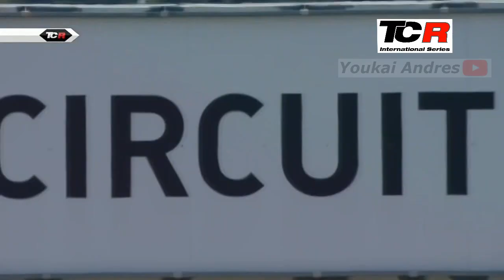TCR Europa 2022 Fecha 03 Spa Francorchamps, Bélgica. Carrera 2 / Ronda 6 (Español LA) HD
2022 TCR Europe | Round 6 | Spa-Francorchamps
Video aficionado y sin fin de lucro para la difusión del deporte motor en español. Visita su sitio oficial!

* * *  WTCR En Español  * * *
Canal "powered by" impulsado por:
Ordenador:  Intel Pentium 4, 2.8 Ghz  (2003)
Pantalla:  Samsung 997 DF Full HD19" Flat CRT (2005)
Prog. Edición: Ulead (Corel) VideoStudio Pro X10 (2017)

Cada video que ven es el resultado de la combinación de audio y video
de distintas fuentes y formatos, mas horas de "magia de la edición" :D

En este canal la calidad de video base es el estándar SD, MPeg 4 640x360 a 29.970 cps, con audio mejorado del tipo AAC 192 Kbps
(mientras canales en inglés manejan audios de calidad inferior del tipo mp3 a 96 Kbps!)

AVISO :
NO SOY DIRECTV, El HD ES OPCIONAL y dependerá de la disponibilidad a cada momento.

Ahora Si!!
Todos aquellos que sepan aprovechar las oportunidades cuando se presentan,
que gusten de los turismos y quieran formar parte de una comunidad
para ver y comentar las carreras, sean bienvenidos!  ^_^
este canal es para Uds., de fan para fans.
Pilotos, a sus máquinas!
READY? GO ! !